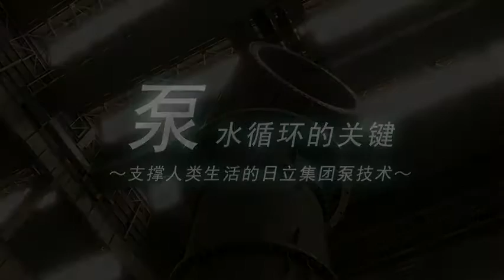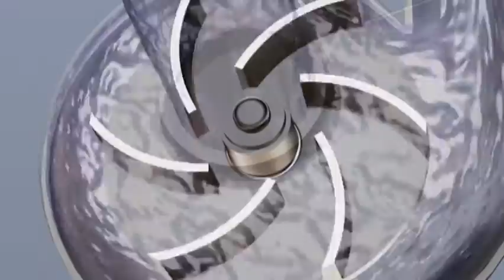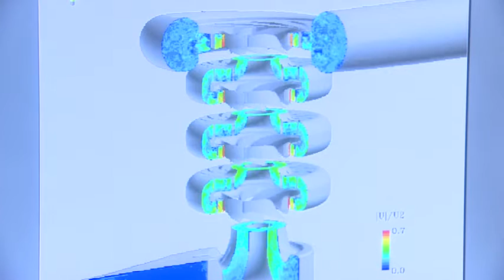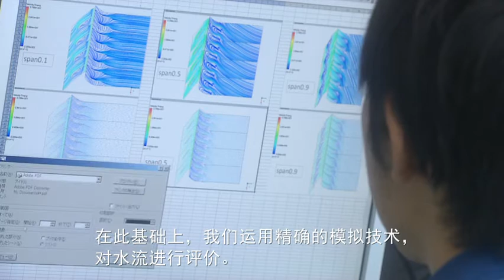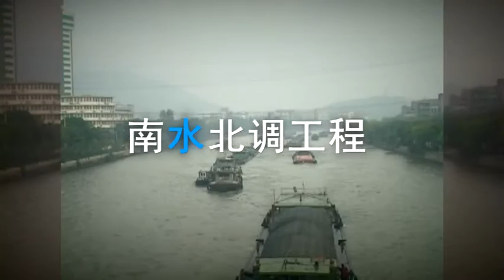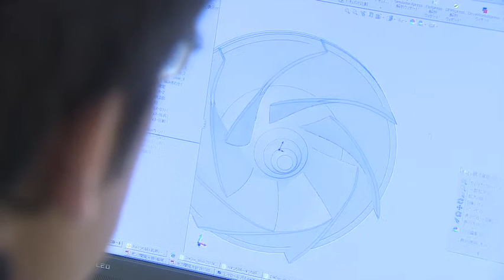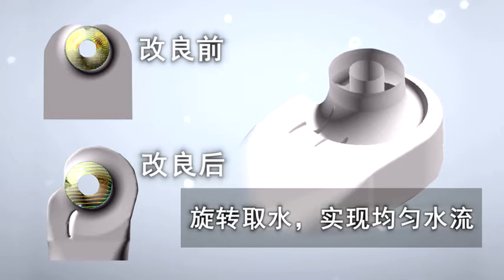Stories of Technology [泵篇]-日立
作为社会创新事业重要一环而倾注全力的水环境事业。日立集团在迄今为止的百年，交付了许多为灌溉、上下水、排水、能源等领域设计的泵，不仅在国内，通过国外各种项目的实际成果，为水事业的发展贡献了自己的力量。我们将为您介绍最新的技术和案例。